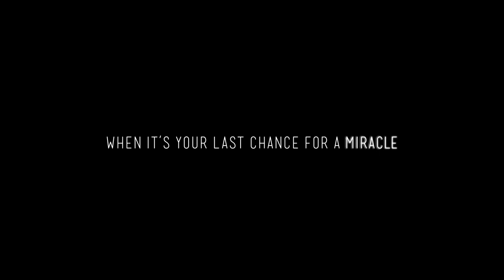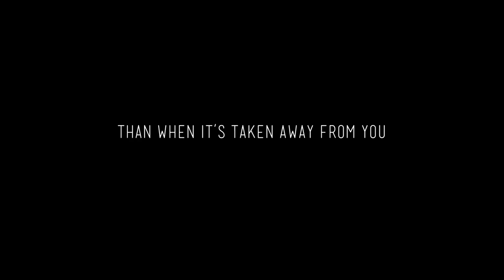If I Could Tell You - Official Trailer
This is the official trailer of If I Could Tell You, a film starring Kevin Richardson (Backstreet Boys) and Avery Clyde (Bosch, Monsters of CA)